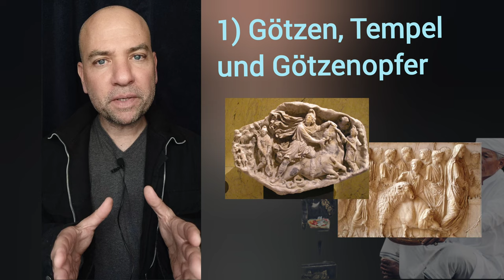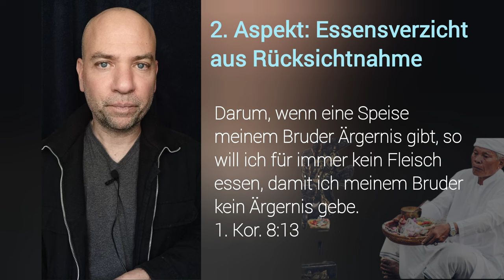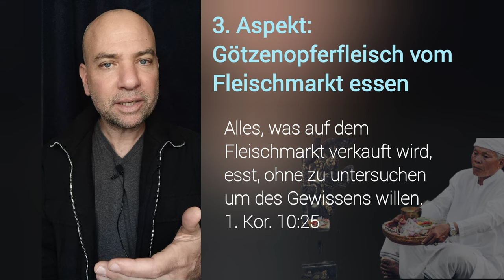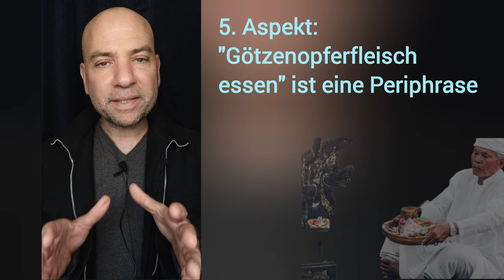Dürfen Christen GÖTZENOPFER essen?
💡NOCH FRAGEN?

🎁 MEHR CONTENT?

⌚ VIDEOKAPITEL
00:00 - Einleitung
00:12- Götzen, Götzenopfer, Tempel
00:34- 1. Aspekt: Substanzielle Bewertung
01:19 - 2. Aspekt: Essensverzicht aus Rücksichtnahme
01:44 - 3. Aspekt: Opferfleisch essen vom Fleischmarkt
02:10 - 4. Aspekt: Opferfleisch essen beim Götzendienst
03:17 - 5. Aspekt: Götzenopfer essen als Periphrase
03:47 - Beispiel